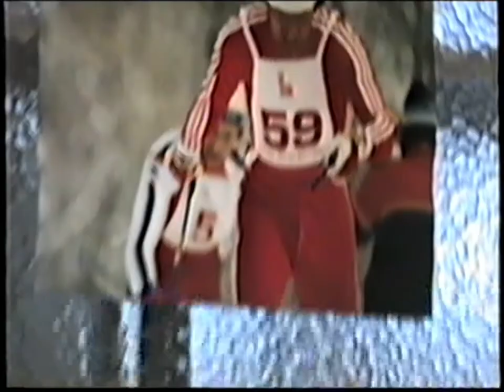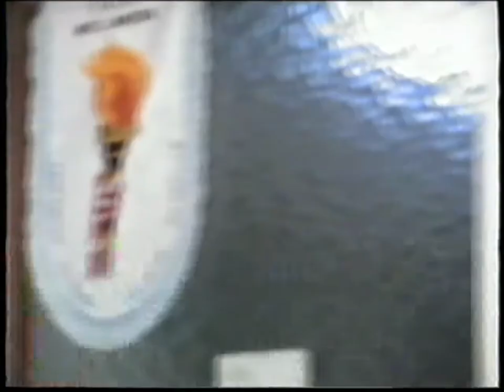Profesor Roberto "Beto" De La Hera - Municipalidad de Necochea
Nota de Santiago  Veiga con el Profesor Roberto "Beto" De La Hera - Municipalidad de Necochea.